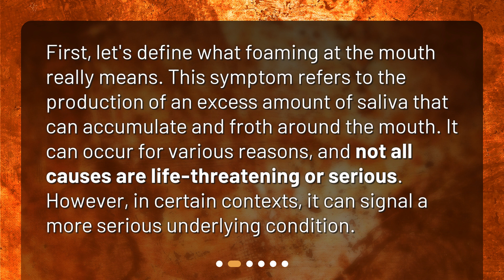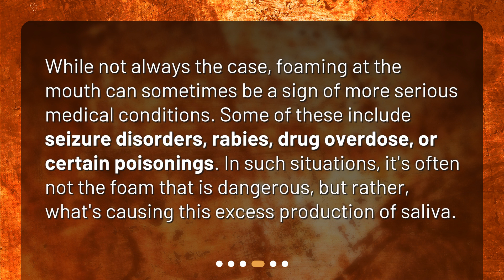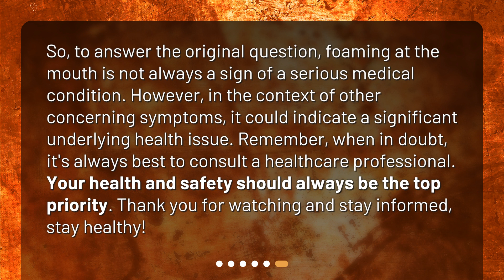Is foaming at the mouth always a sign of a serious medical condition?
Understanding Foaming at the Mouth: A Sign or a Symptom? • Discover the truth about foaming at the mouth in this captivating medical discussion. Is it always a sign of a serious condition? Find out the causes, when it's harmless, and when it could indicate a more serious underlying problem. Don't miss this informative video!

00:00 • Is foaming at the mouth always a sign of a serious medical condition?
00:24 • What is Foaming at the Mouth?
00:50 • When is it Not a Serious Medical Condition?
01:16 • When Can It Signal a Serious Medical Condition?
01:41 • When Should You Seek Medical Help?